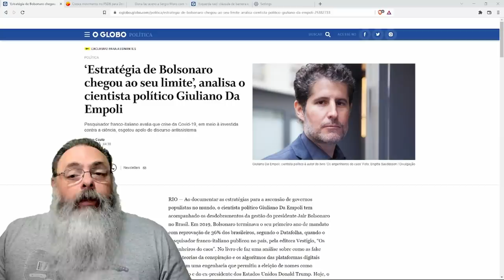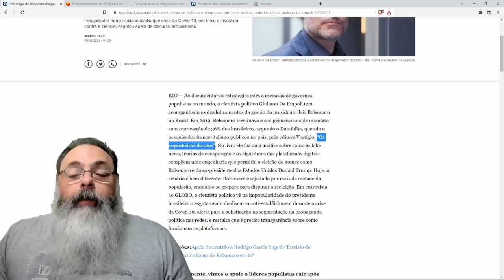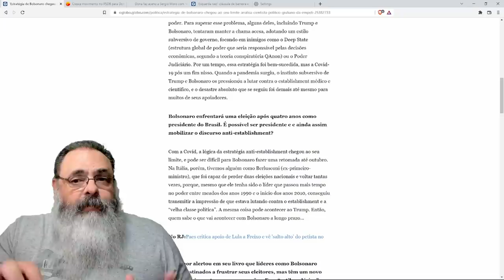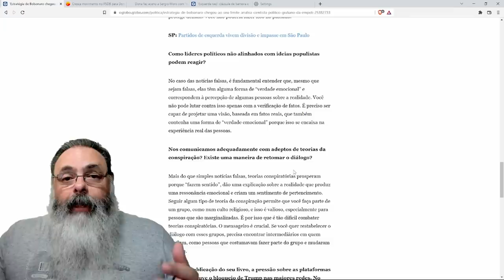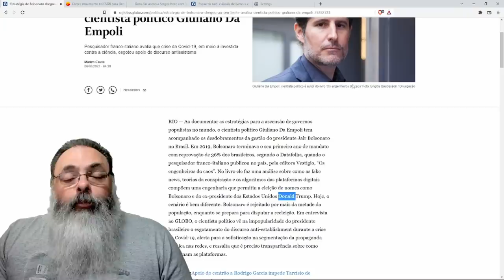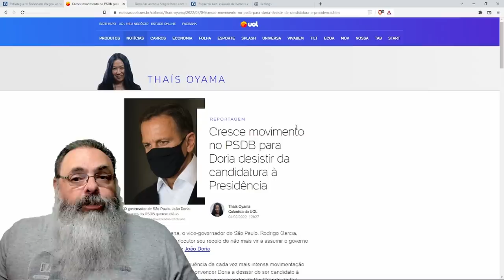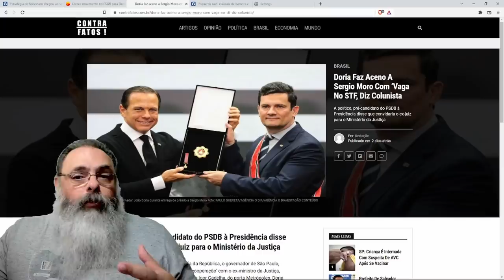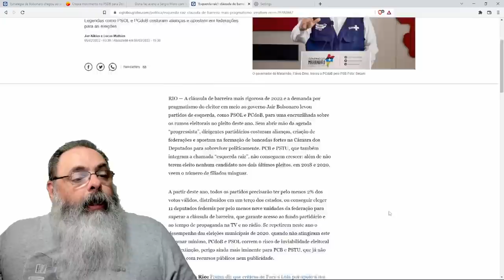"Especialista" do globo continua entendendo errado o que está acontecendo